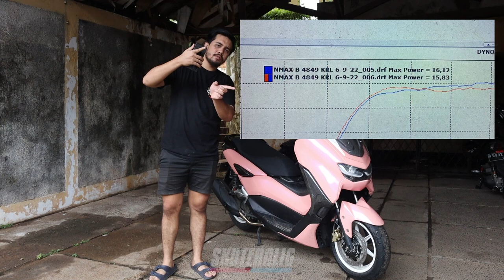Review Nmax Pink Lady !